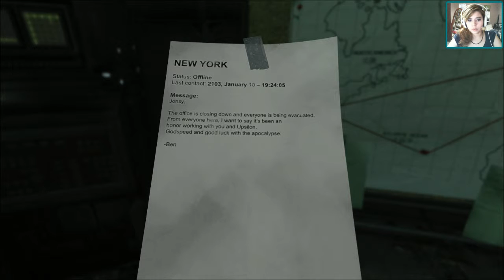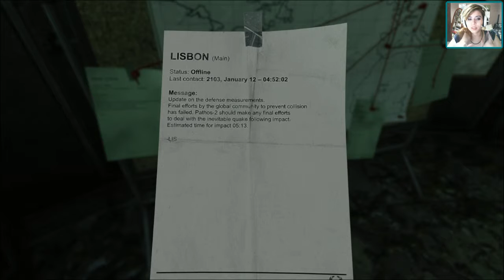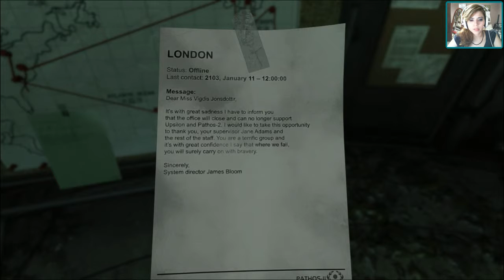SOMA Walkthrough - P3 - UNDER THE SEAAA!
SOMA is a survival horror video game created by Frictional Games, the creators of the famous video game "Amnesia: The Dark Descent". It has horror, adventure, and a very interesting story!